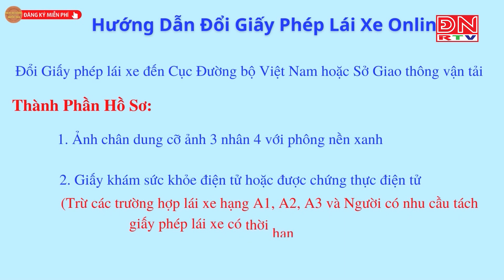Cách nộp hồ sơ đổi giấy phép lái xe trực tuyến và nhận kết quả tại nhà